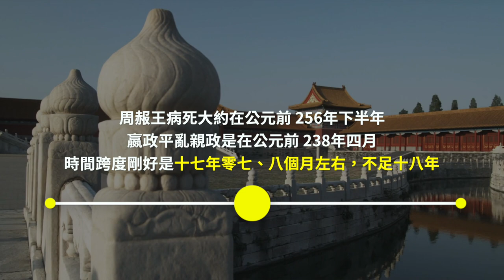神秘預言四度驚現正史，提前一百多年預告「霸王出」；「霸王」是誰？精準到可怕的數字揭開謎底。 | 遠見快評 唐靖遠 | 2021.2.5【唐靖遠•傳奇匯】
不是有那麼一句話嗎？新聞是正在發生的歷史，而歷史都是曾經的新聞。人們都常說歷史是重複的，人類的很多智慧，其實也都是從歷史人物、典故、傳奇等等文化內涵中吸收、繼承下來的。所以我就想借這個週末來嘗試聊聊這些比較輕鬆一點的話題。

00:00 神秘預言四度驚現正史
01:55《史記》記錄的預言：秦將代周
04:06 秦國是怎麼來的？
13:11「可怕」的預言：秦代周，霸王出

❤️ 留下您的Email，遠見快評有任何視頻更新消息，都將在第一時間提供給您！